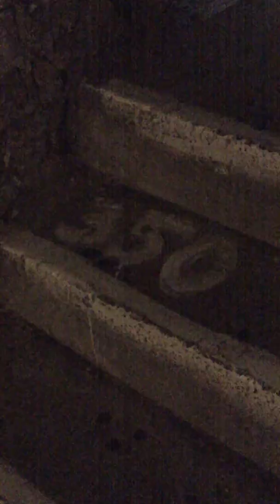Panorama z wieży Kościoła Mariackiego w Gdańsku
Panorama z wieży Kościoła Mariackiego w Gdańsku - 19 sierpnia 2016